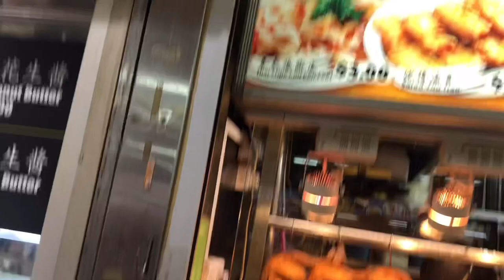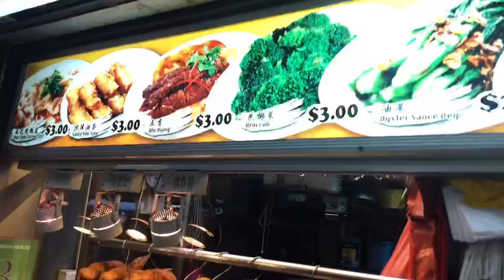シンガポール 昼飯｜理央日常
語学は学んだ方がいい